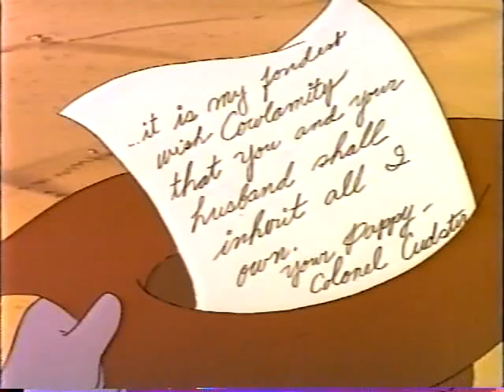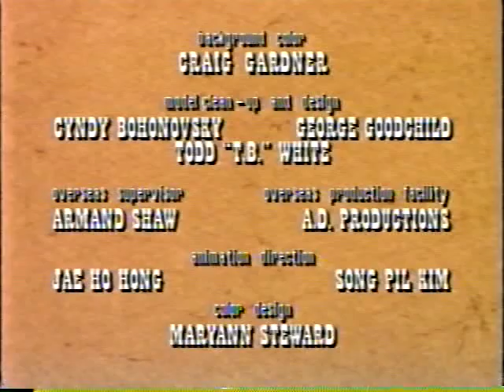Wild West C.O.W-Boys of Moo Mesa S01E10 - Wedding Bull Blues [HQ]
Wild West C.O.W-Boys of Moo Mesa S01E10 - Wedding Bull Blues